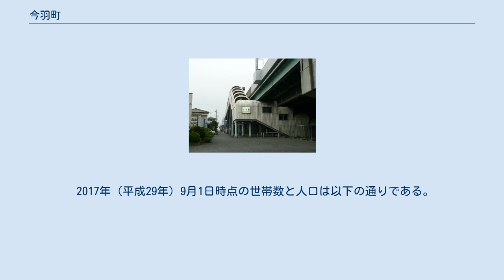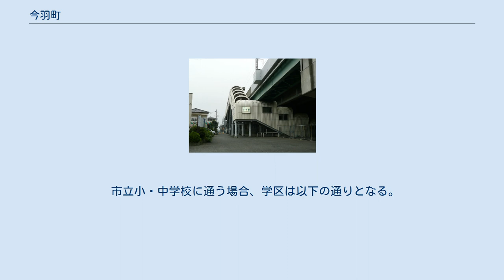今羽町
日本 」 埼玉県 」 さいたま市 」 北区 (さいたま市) 」 今羽町 今羽町（こんばちょう）は、埼玉県さいたま市北区の町名。
現行行政地名は今羽町のみ。
本項では、今羽町の前身である大字今羽（こんば）と、その前身である今羽村（こんばむら）についても述べる。
 さいたま市北区北東部の大宮台地上に位置する。
東側で上尾市原市や東大宮に、南側で本郷町に、西側から北側にかけて吉野町に隣接する。
芝川に並行する市道を境に東側は市街化調整区域、西側は市街化区域に指定されている。
近隣にニューシャトルの駅が設置されているものの、開発はあまり進んでおらず、生産緑地地区としての農地が目立つ。
東側および南側に見られる芝川都市下水路周辺の沖積平野はかつての見沼の北端にあたり、隣接する原市地区同様に荒地が残る。
湿地帯を埋め立てさいたま市立泰平小学校、さいたま市立泰平中学校などの学校用地に使われている場所もある。
都市計画道路宮原駅前通線が宮原駅東交差点から今羽町団地の西を通り、県営砂団地の北側を経て第二産業道路へつながるよう計画されていたが、2013年3月1日に廃止された。
 古戦場跡である吉野原合戦（舟橋合戦）の跡が北東端の舟橋周辺に所在する。
 住宅地の地価は、2015年（平成27年）1月1日の公示地価によれば、今羽町250番10の地点で9万8000円/m2となっている。
 もとは江戸期より存在した武蔵国足立郡吉野領に属する今羽村であった。
村高は正保年間の『武蔵国田園簿』では197石余（田113石余、畑84石余）、『元禄郷帳』では211石余、『天保郷帳』では212石余であった。
助郷は中山道大宮宿に出役していた。
周辺の村々からの悪水が集まりやすく大水や旱魃の両方に見舞われやすい場所であった。
甘藷や紅花の栽培が盛んで甘藷は鴻巣宿、紅花は桶川宿へ出荷していた。
 2017年（平成29年）9月1日時点の世帯数と人口は以下の通りである。
 （いずれもホームの一部が今羽町に掛かるが、駅の所在地は今羽町ではなく吉野町である。） 町域の北部は吉野原工業団地に掛かる。